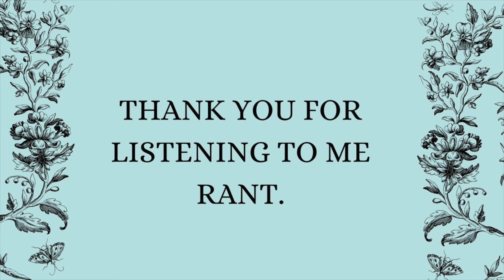BRIDGERTON SEASON 3 REVIEW PT 1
.All images are from Pinterest
. music is from pixabay